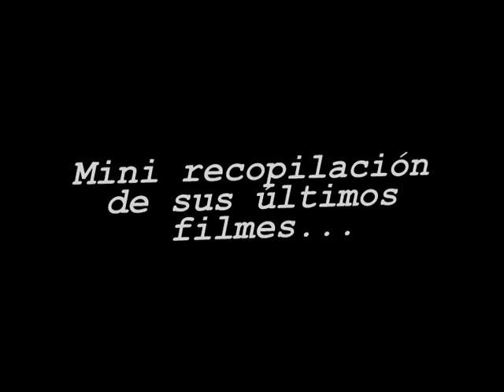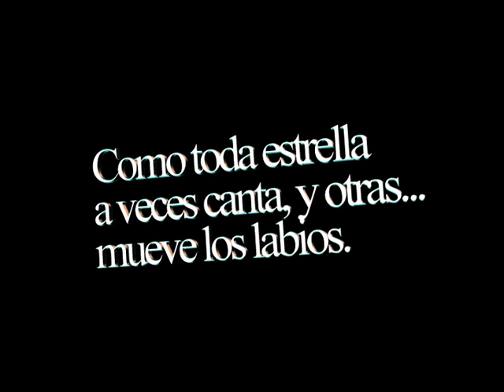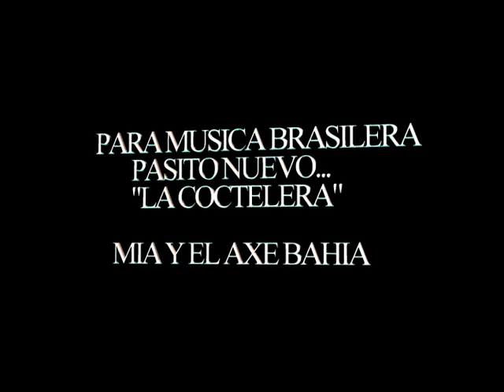Recopilacion: MIA CONTRATACA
MIA